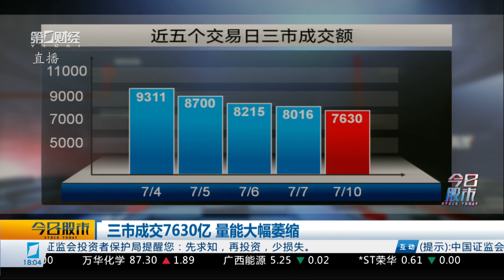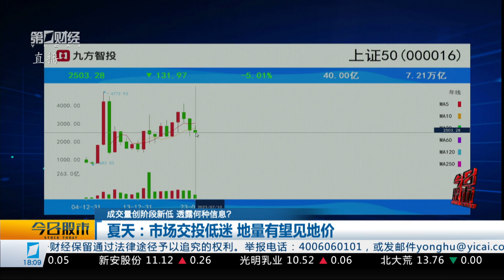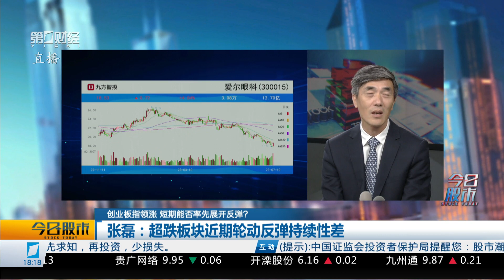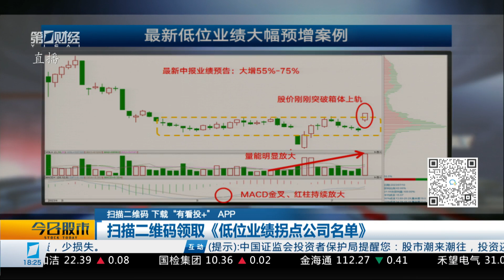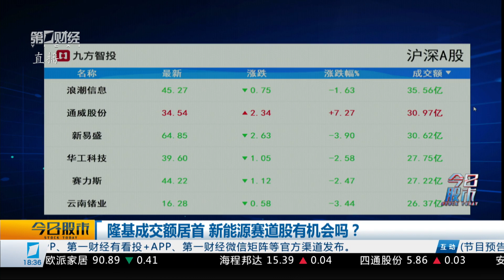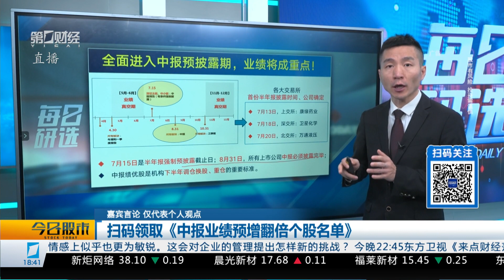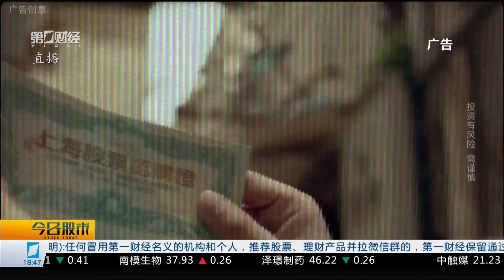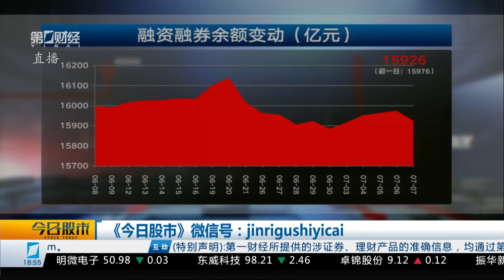《今日股市》2023_07_10